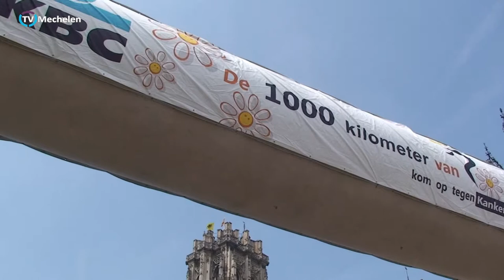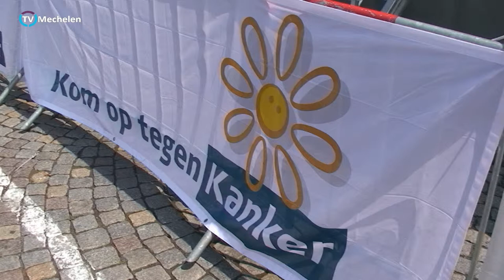5/6/2011 - De 1000 km van Kom op tegen kanker